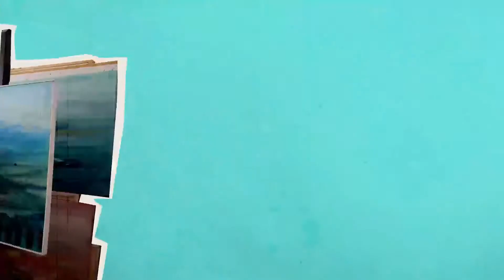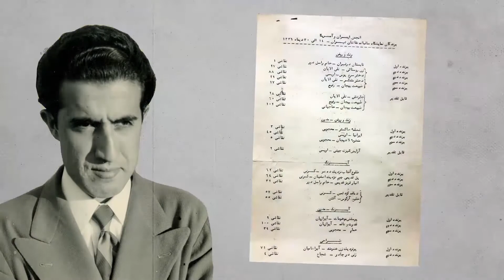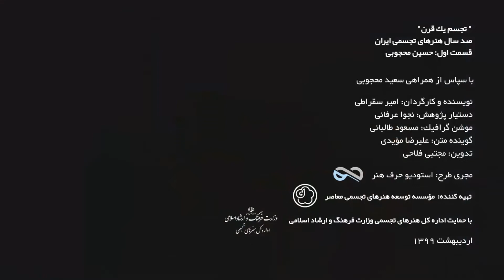تجسم یک قرن" | حسین محجوبی "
"تجسمِ یک قرن"
صد سال هنرهای تجسمی ایران
قسمت اول: حسین محجوبی

مجموعه فیلم‌های کوتاه با نام تجسم یک قرن، قدم کوچکی برای ثبت جریان هنرهای تجسمی ایران در یکصد سال اخیر است.
در این مجوعه سعی شده به غیر از معرفی هنرمندان که در جریان تنظیم دایره المعارف ها مرسوم است؛ نگاه دانشنامه ای به جریان تجسمی ایران در طی ۱۰۰ سال اخیر شود. به این معنا که در یک بررسی تطبیقی اما موجز سعی شده فقط به زندگی یک هنرمند پرداخته نشود بلکه به رخدادها و جریانات مهم هنری هم اشاراتی شود که بیننده تصویر روشن تری از فراز و فرود جریانات و سیاستگذاری فرهنگی در دهه های قرن ۱۴ خورشیدی به دست آورد. در هر فیلم به رخدادهای مهم، نفرات و جریان های هنری، تاسیس دانشگاه های هنری، راه اندازی گالری ها و مجامع هنری هم پرداخته می شود تا سیمای دقیق تری از دوره های هنری در طی یکصد سال اخیر حاصل شود. مجموعۀ این فیلم ها در کنار هم پازل هایی هستند که تصویر نسبتاً کاملی از جریانات هنری در ایران به دست می دهند.

نویسنده و کارگردان: امیر سقراطی
دستیار پژوهش: نجوا عرفانی
موشن گرافیک: مسعود طالبانی
گوینده متن: علیرضا مویدی
تدوین و صداگذاری: مجتبی فلاحی

مجری طرح: استودیو حرف هنر
تهیه کننده: موسسه توسعه هنرهای تجسمی معاصر.
با حمایت اداره کل هنرهای تجسمی وزارت فرهنگ و ارشاد اسلامی.
اردیبهشت ۱۳۹۹